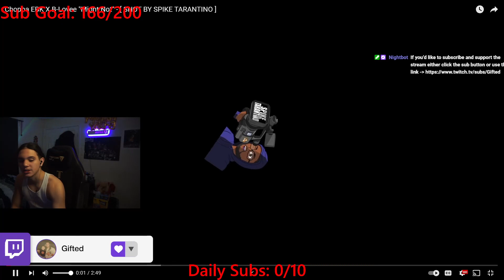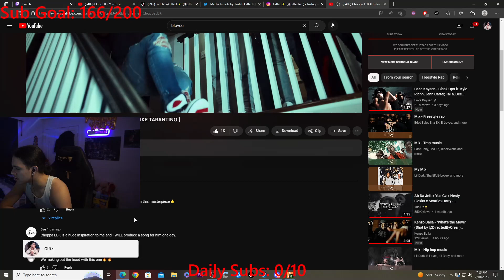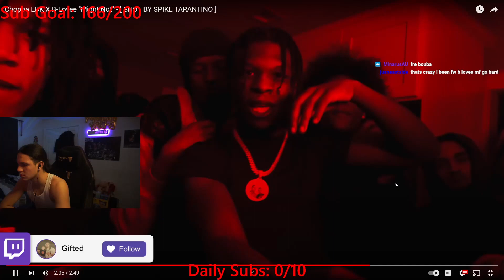Gifted Reacts To Choppa EBK X B-Lovee "Might Not" - [ SHOT BY SPIKE TARANTINO ]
Choppa EBK X B-Lovee "Might Not" - [ SHOT BY SPIKE TARANTINO ]
B-Lovee, Skillibeng, J.I the Prince of N.Y - One Time (Official Audio) ft. Ice Spice
B-Lovee - Wicked (Official Video
B-Lovee & G Herbo - My Everything (Part III) [Official Video]
I BEAT UP DD OSAMA & DDOT IN SUGARHILL... GONE WRONG
I PLAYED DTHANG MUSIC IN FRONT OF BLOVEE & BOUBASAVAGE AND THIS HAPPENED...
DD Osama - ETERNAL (Shot by checkthefootage) (Official Video)
Sugarhillddot - Stop Cappin (Shot By CPDFilms)
41 BOP - Kyle Richh x TaTa x Jenn Carter x Dee Billz x Jay Gelato x Miah Kenzo(Official Music Video) Ji dion kai cenat
Sha Ek
41 CYPHER - Kyle Richh x Jerry West x TaTa x Jenn Carter x Dee Billz x Jay Gelato x FMB Savo